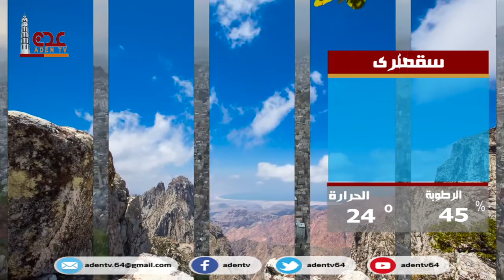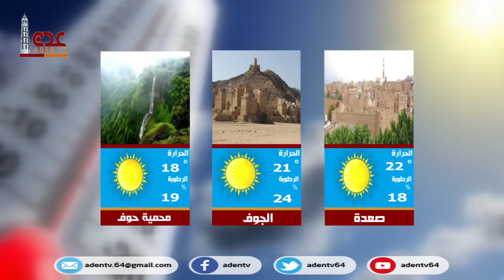حالة الطقس ليوم السبت في محافظات الجمهورية اليمنية 23 01 2021 | قناة عدن الفضائية